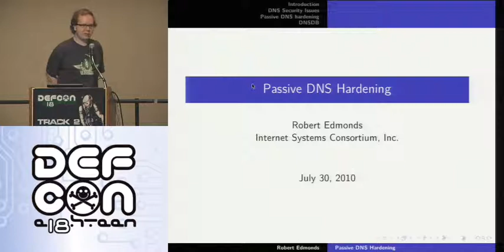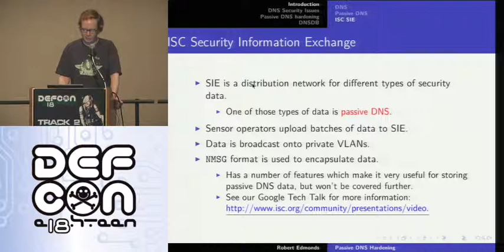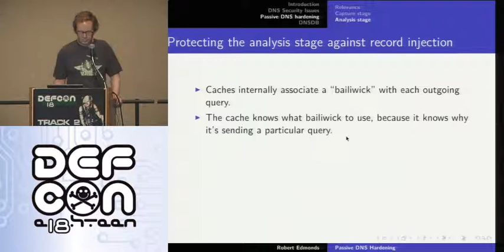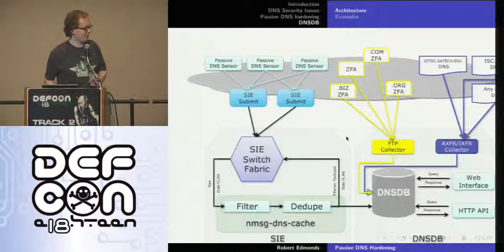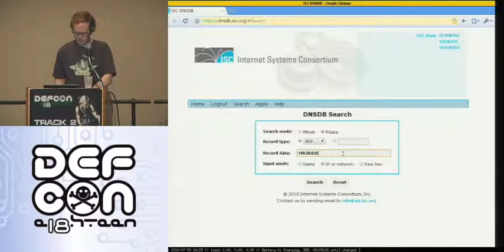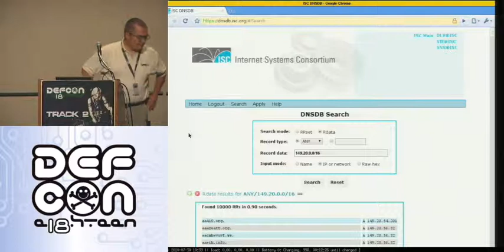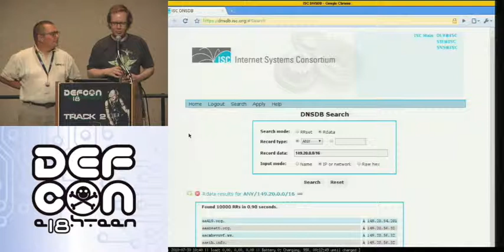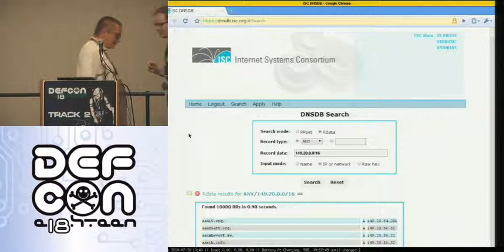DEF CON 18 - Robert Edmonds & Paul Vixie - Passive DNS Hardening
Robert Edmonds & Paul Vixie - Passive DNS Hardening
Passive DNS replication is a technique invented by Florian Weimer for tracking changes to the domain name system. This session will introduce the problems faced by passive DNS replication in the areas of collection, analysis, and storage of DNS data at scale, and will introduce state-of-the-art solutions to these problems developed at ISC SIE. Components of SIE's passive DNS architecture will be showcased, including a specialized DNS capture tool, a tool for processing and deduplicating raw DNS message data, and the storage engine used to archive and index processed data. A bulk HTTP query API and web interface to the storage engine will also be demonstrated and made available.

Paul Vixie has been contributing to Internet protocols and UNIX systems as a protocol designer and software architect since 1980. Early in his career, he developed and introduced sends, proxynet, rtty, cron and other lesser-known tools. Paul is considered the primary modern author and technical architect of BINDv8 the Berkeley Internet Name Daemon Version 8, the open source reference implementation of the Domain Name System (DNS).

Paul Vixie founded ISC in 1994. In his role as President, Paul ensures that ISC stays true to his original mission of developing and maintaining production quality open source reference implementations of core Internet protocols, such as BIND and DHCP, and evolving those standards. In 1995, Paul co-founded PAIX (Palo Alto Internet Exchange), which was sold to AboveNet in 1999, who in turn named Paul its Chief Technology Officer in 2000, and then President of the PAIX subsidiary in 2001. Paul also co-founded MAPS (Mail Abuse Prevention System), a California nonprofit company established in 1998 with the goal of stopping the Internet's email system from being abused by spammers.

Along with Frederick Avolio, Paul co-wrote "Sendmail: Theory and Practice" (Digital Press, 1995). He has authored or co-authored more than a dozen RFCs, mostly on DNS and related topics. He is a member of ICANN RSSAC and ICANN DNSSAC, ARIN and a frequent participant in IETF and NANOG.

Robert Edmonds is a research engineer at Internet Systems Consortium where he works on the Security Information Exchange project. He is responsible for maintaining the SIE infrastructure and developing the interchange formats and library code used within SIE. Before coming to ISC, Robert earned his BS in Computer Science at the Georgia Institute of Technology where he spent four years as an undergraduate research assistant at the Georgia Tech Information Security Center.